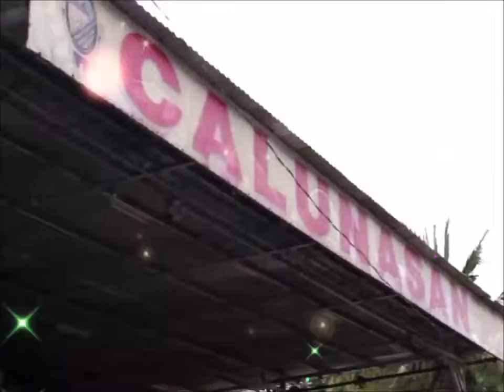SURPRISE PACKAGE AND LOVE DELIVERY # 377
SURPRISE PACKAGE AND LOVE DELIVERY # 377  THANK YOU FOR ALWAYS CHOOSING GRACIELLA GRILLERY SURPRISE PACKAGE AND LOVE DELIVERY.